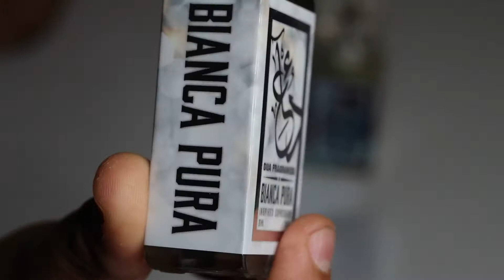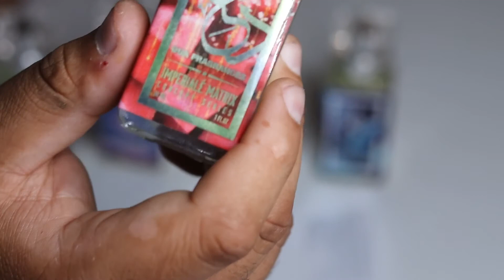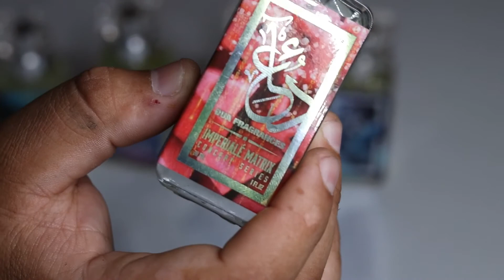My Top 5 Dua’s For summer!!! All are must pick ups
top 5 dua for summer that are for sure head turners pick them up you can not go wrong!!